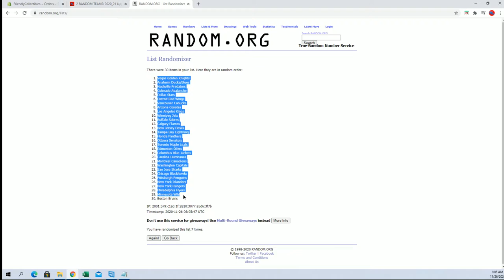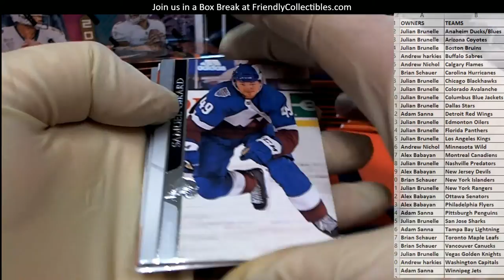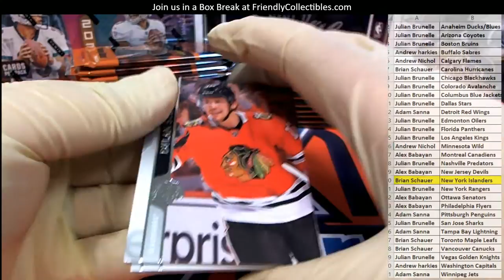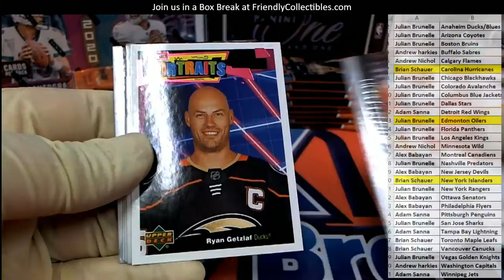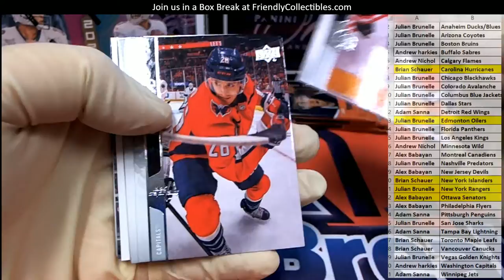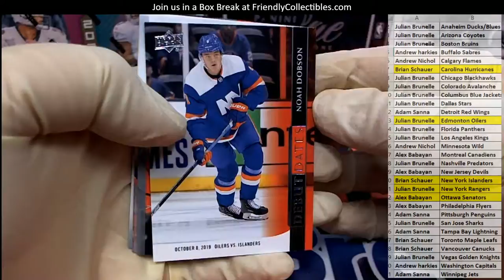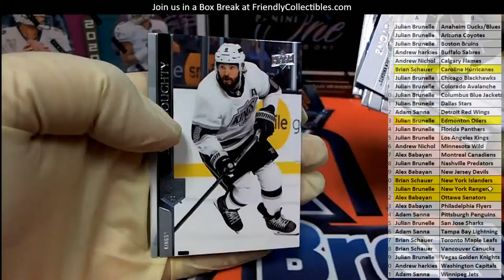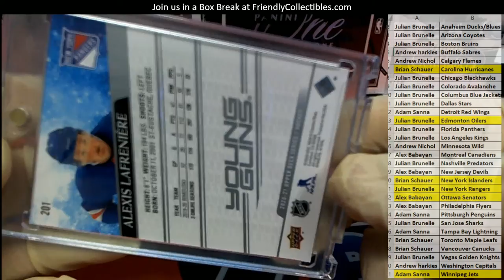2020 21 Upper Deck Series 1 Hockey Hobby ID 21UDHOCK110